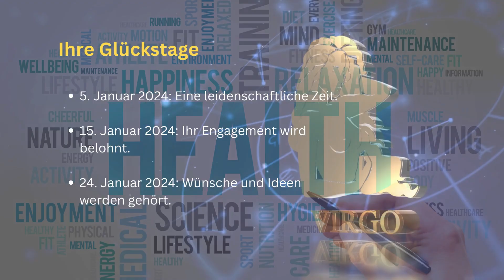Jungfrau Horoskop Januar: Liebe, Karriere & Gesundheit! Spannende Sterne, Überraschungen & Erfolg! 🚀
Willkommen zum Jungfrau-Horoskop für Januar! 🌌

Erfahre, wie Liebe, Karriere & Gesundheit von den Sternen beeinflusst werden. Uranus sorgt für frischen Wind in der Liebe, Saturn gibt klare Karriereperspektiven! 🌠 Hol dir die besten Tipps für einen erfolgreichen Monat! 🌈

Die in diesem Video bereitgestellten Informationen sind rein astrologischer Natur und sollen als Unterhaltung dienen. Es wird keine Garantie für die Genauigkeit oder Vorhersagekraft der astrologischen Analysen gegeben. Jeder Zuschauer sollte eigenverantwortlich handeln und bei ernsthaften Fragen professionellen Rat einholen.